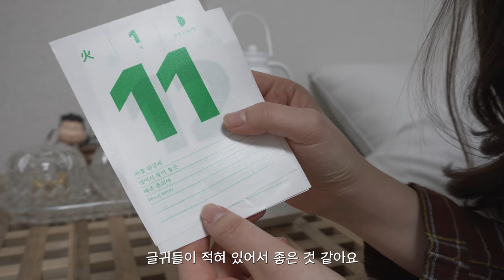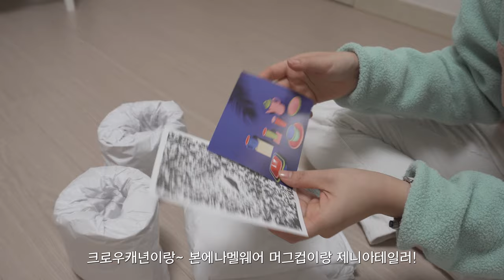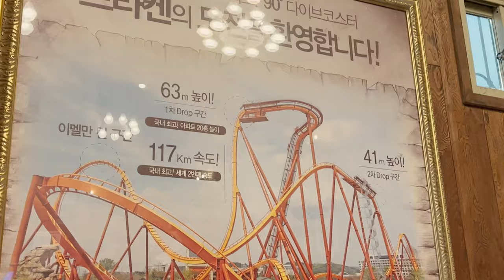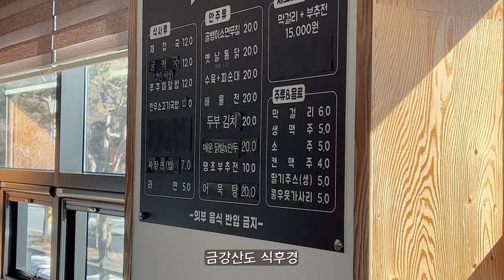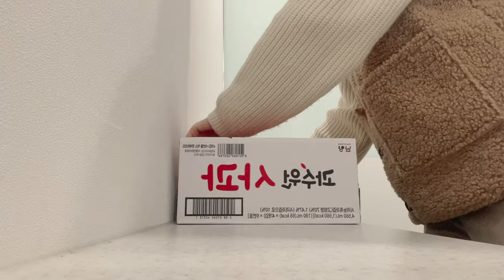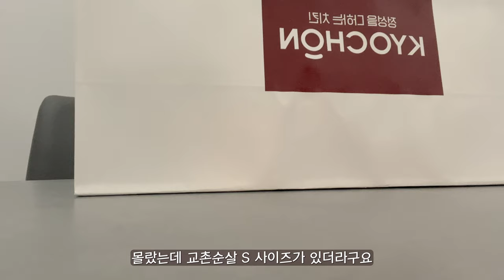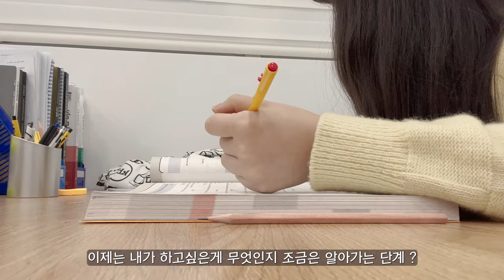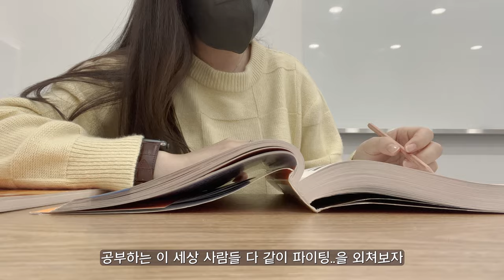eng) vlog 경주여행(황리단길•경주월드) 직장인 브이로그 & 토익 스터디 브이로그 | 골프 한달차 첫 필드⛳️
안녕하세요 현돌핀입니다.
2022년 첫 업로드네요!
저는 새해를 맞아서 새로운 계획들도 세우고, 다짐(?)도 해봤는데 꼭 작심삼일이 아니길 ••
올해는 업로드를 자주 해보려고 합니다!
늦었지만 새해 복 많이 받으시고

Hello, I'm hyundorphin
It's the first upload in 2022!
I made new plans and resolutions for the new year.
I'm going to upload a lot of video this year!
It's too late, but Happy New Year

〰️music
Ian Fredrickson - earth’s end